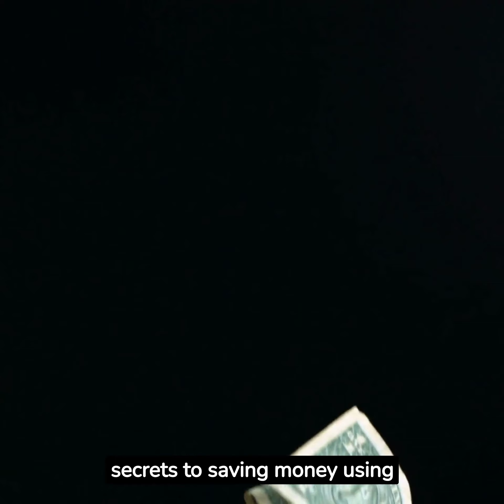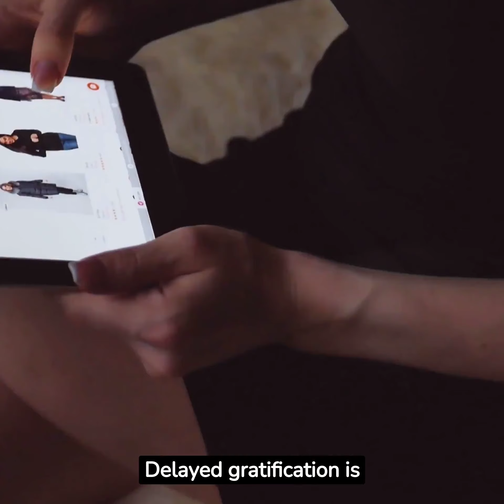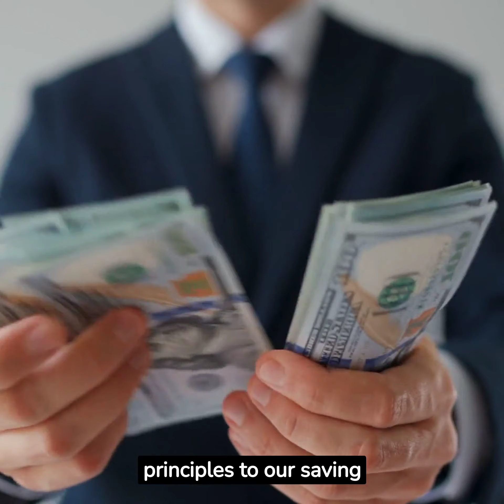Unlocking the Power of Psychology to Save Money: Strategies and Insights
Are you struggling to save money effectively? In this video, we delve into the fascinating world of psychology and its application to saving money. Discover powerful strategies and insights that can transform your financial habits and help you build a secure future. From goal setting and visualization to understanding behavioral biases and practicing mindful spending, we explore the psychological factors that influence our financial decisions. Join us as we unlock the power of psychology and empower you to take control of your finances. Don't miss out on these valuable tips and techniques that can make a significant difference in your saving journey. Watch now and start using psychology to save money like never before!